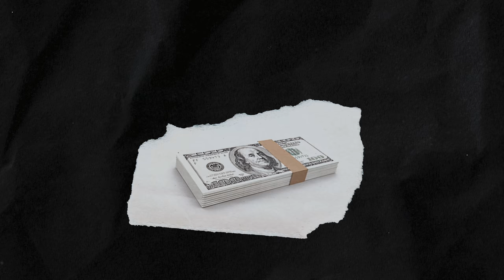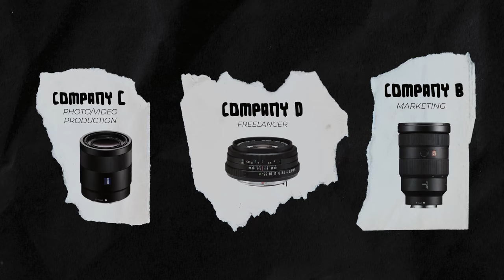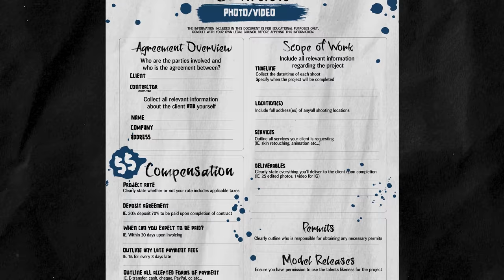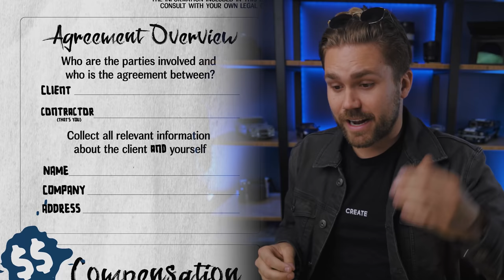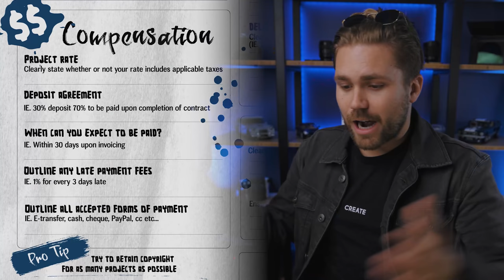my photography contract nightmare...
⚡︎Pro tip: Download the PDF and use the Fill & Sign tool in Acrobat! AdobePartner 🎬 THIS VIDEO WAS COLORED USING MY “PUNCHY VIBES” LUT